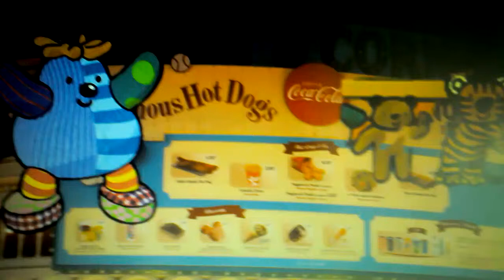Boo! Famous Hot Dog:s(2)